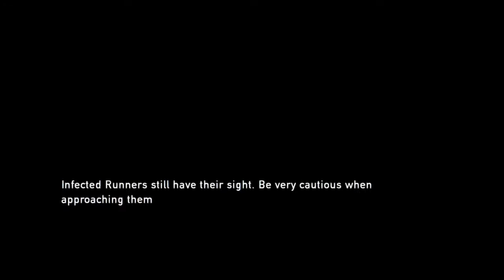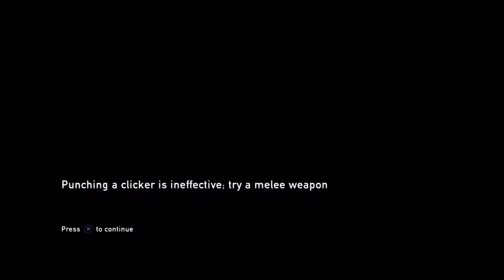The Last of Us: Getting past the clickers